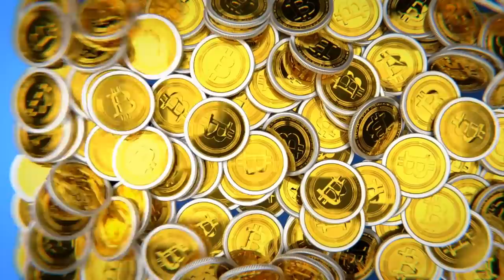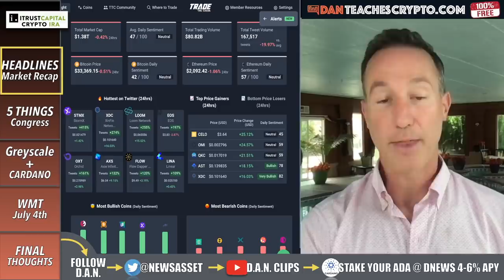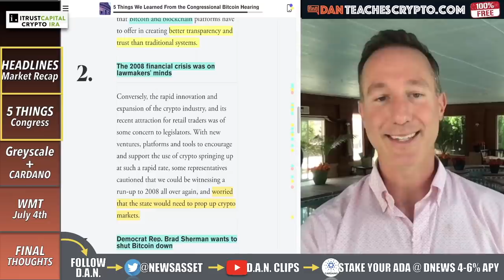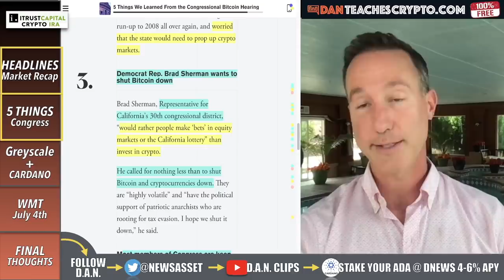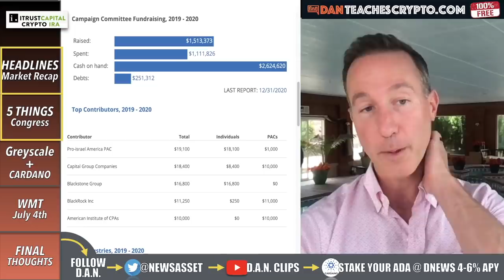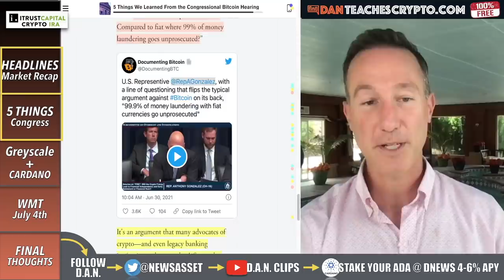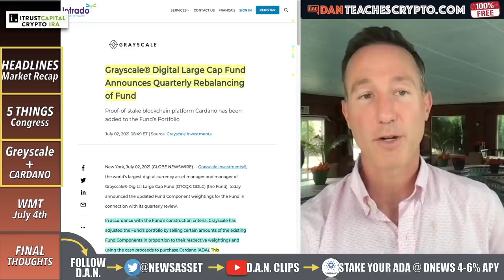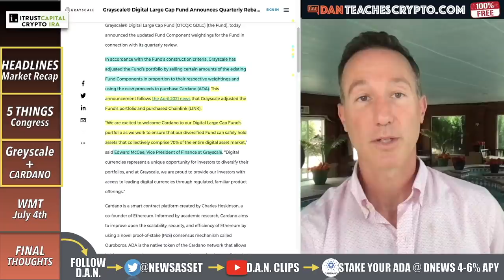5 TAKEAWAYS FROM THE BITCOIN CONGRESSIONAL HEARING on REGULATION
Bitcoin and crypto regulation is coming and this recent congressional hearing is proof of that. ALso, Cardano was added to Grayscale's LARGE CAP Trust and WOrld Mobile Token is ready for launch.

0:00 - Market Recap | Topics Overview
2:46 - Bitcoin Congressional Hearing
12:05 - Cardano & GrayScale
14:42 - World Mobile Token to LAUNCH

●▬▬▬▬▬▬CRYPTO ESSENTIALS▬▬▬▬▬▬▬●

●▬▬▬▬▬▬▬▬FOLLOW D.A.N.▬▬▬▬▬▬▬▬▬▬●

●▬▬▬▬▬▬▬▬STRATEGIES▬▬▬▬▬▬▬▬▬●